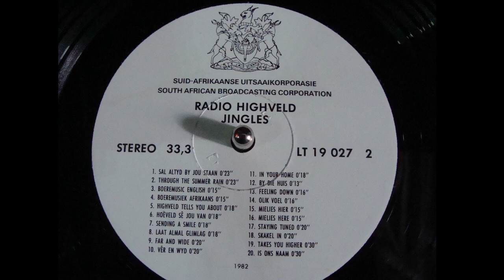Radio Highveld Jingles - Borermusiek (English) 1982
Recorded from the original LP in stereo.